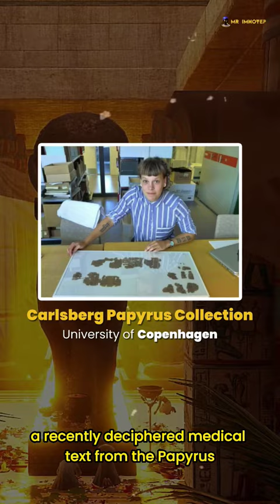Gender Reveal Parties in Ancient Egypt?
Is This The First Pregnancy Test in History?